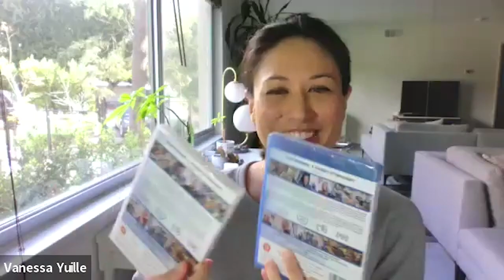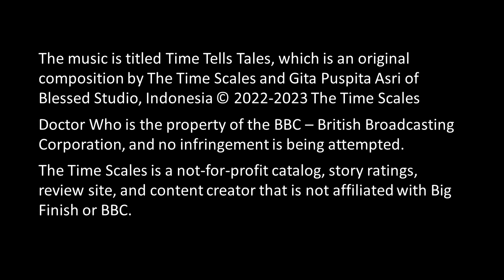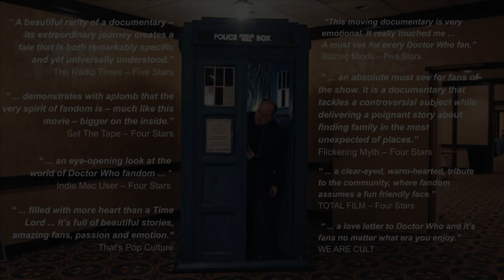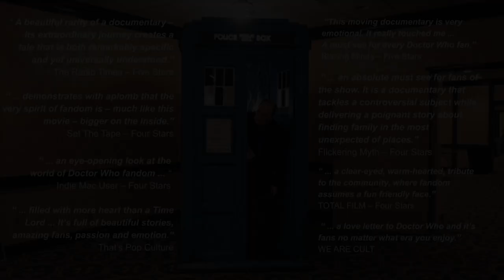The Time Scales Interviews Vanessa Yuille and Matthew Jacobs of Doctor Who Am I (Part One of Two)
In a candid interview based in California, The Time Scales Interviews Vanessa Yuille - The driving force, the extraordinary, exceptionally talented and the 'engine' behind the new film 'Doctor Who Am I', none other than Vanessa Yuille.

Some man named 'Matthew Jacobs' repeatedly interrupts  these two fine presenters, talking about something as well.